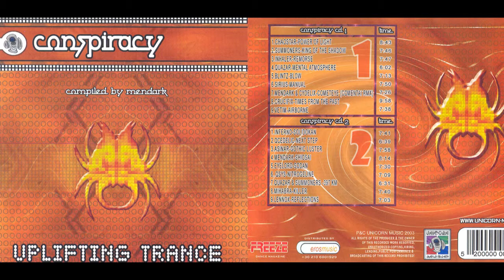Inferno - Solidokan (Conspiracy 1 - CD 2) Uplifting Melodic Trance Music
Ένα από τα αγαπημένα μας τραγούδια σε υψηλή ποιότητα ήχου.